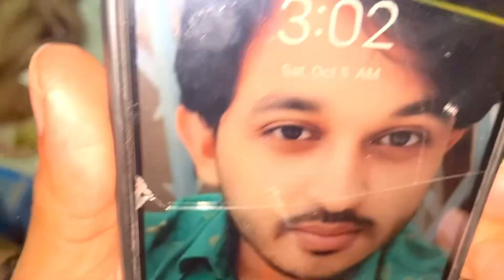আনন্দের চড়ুইভাতি # গভীর রাতের পিকনিক# খাওয়া দাওয়া#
গত ৪ অক্টোবর ২০২৪ তারিখে আমরা আমাদের এলাকার ছোট বড় ৭ জন ভাই মিলে বিকালে ঘুরতে যায় । আমরা আমাদের এলাকা তথা যশোরের বাগআচড়া ইউনিয়নের মাকলার বিল এর বসতপুর অংশে ঘুরতে যায় । সেখানে বর্ষার মৌসুম হওয়ায় পানি টইটুম্বর । বিলের এক অংশ শাপলা ফুলে ভরে আছে । কোথাও কোথাও মাছ ধরছে জেলে রা । আমরা নৌকা নিয়ে সারা বিকাল বিলের উপরেই ভেসে বেড়িয়েছি ।সে এক অভুতপূর্ব দৃশ্য ।

থাক সে কথা । আমরা বিকালে ঘুরাঘুরি করে হঠাৎ মনে হলো আজ একটু সবাই মিলে রান্না করে খেলে কেমন হয় । সেই ভাবনা থেকেই পূর্ব  প্রস্তুতি ছাড়াই নিজেরা মিলে রান্না করে খুব আনন্দ করলাম । ভিডিও টা দেখে আশা করি আপনাদের ভালো লাগবে ।
ধন্যবাদ ।